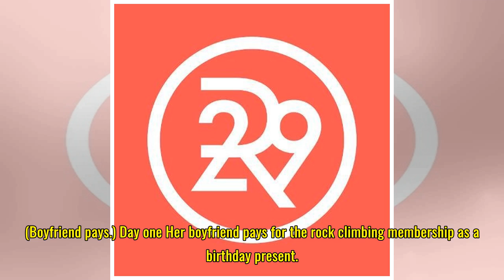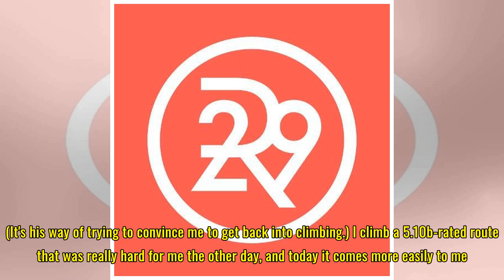I'm a graphic designer living in Montana on an $18,000 salary — here's what I spend in a week